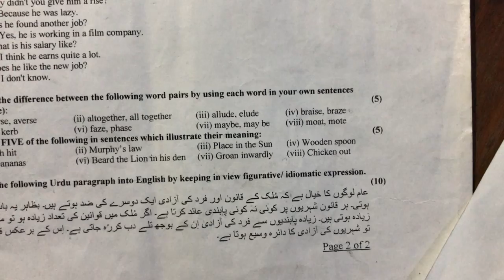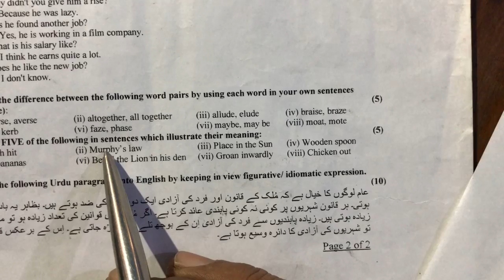CSS 2016, English Paper, Question IMG 5059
CSS 2016, English Paper, Question 4 part1,